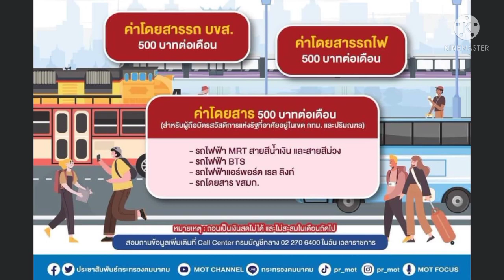บัตรสวัสดิการแห่งรัฐ/ใช้รถโดยสารสาธารณะ